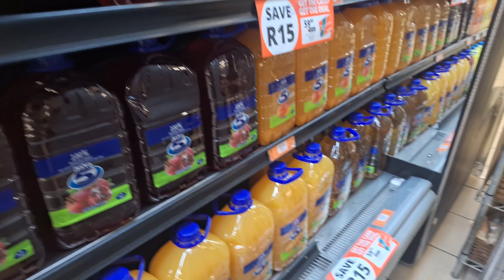VLOGMAS DAY 14 | GRWM to run some errands | Mini Grocery Shopping + Quick Weeknight Dinner